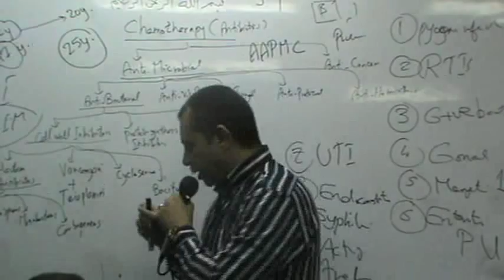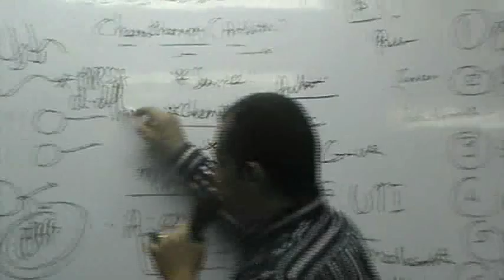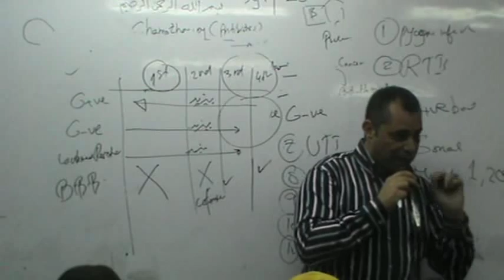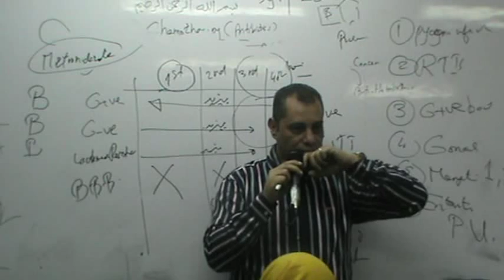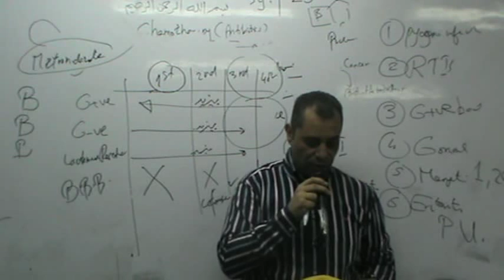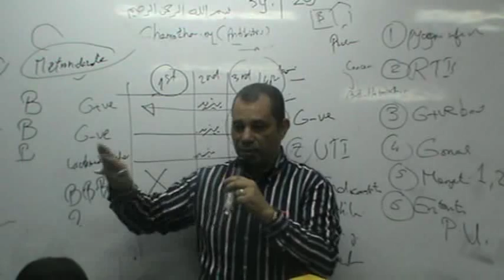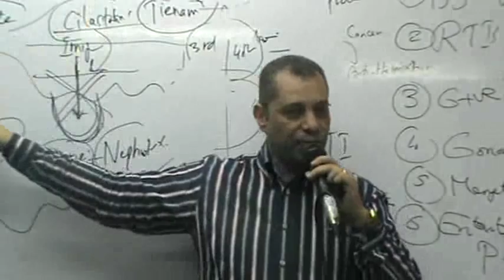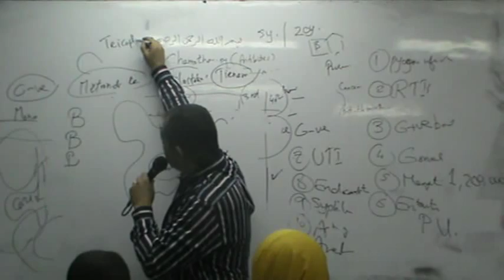Dr.Ahmed Abd El-Rahman - Chemotherapy 2 - Part 2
Subject : Pharmacology
Tuesday - 22nd, April, 2014

Contents :-
*penicillins:-
 -Blactamase
 -Theraputic uses
 -Adverse effects
*Cephalosporins
*Monobactams
*Carbapenems